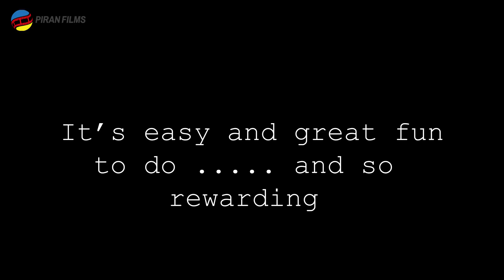30/3/18 Truro City v Hemel Hempstead Town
The game was always going to be played on a knife edge. The home side went into the fixture in 5th place and the visitors 6th in the National League South Division. It did didn't disappoint and there were a hatful of goals.